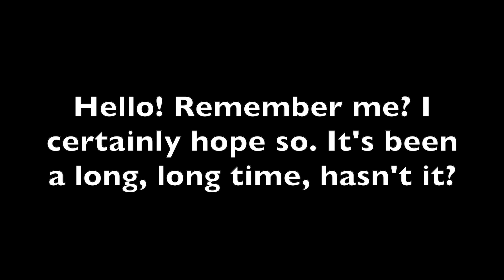ESCAPE THE NIGHT SEASON 5???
hey. hope you haven't forgotten me.